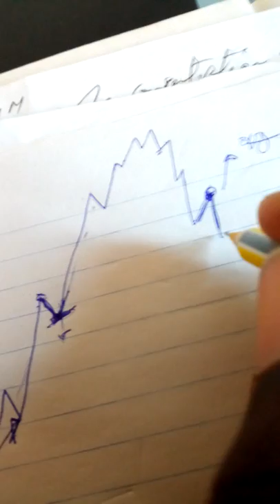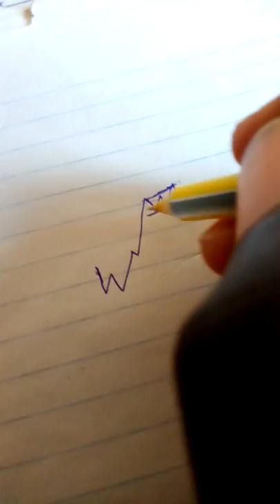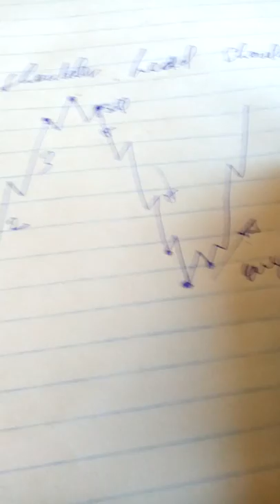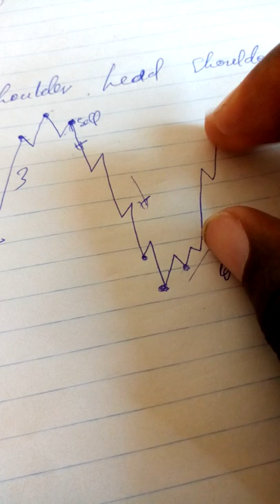PART 4: PATTERNS FORMATION(TRUE &FAKE PATTERNS)_KISWAHILI